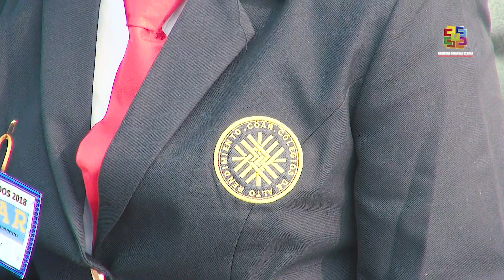ALUMNOS DEL COLEGIO DE ALTO RENDIMIENTO INICIARON OFICIALMENTE SU AÑO ACADÉMICO 2018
GRL ejecutó trabajos adicionales para optimizar la enseñanza en el tercero y cuarto año de secundaria

El Colegio de Alto Rendimiento – Coar Región Lima inició oficialmente su año académico 2018, albergando a cerca de 200 alumnos que cursarán el tercero y cuarto año de nivel secundario.

Un modelo de servicio educativo que avanza en la atención de una población estudiantil de alto desempeño, quienes de forma meritoria accedieron a la institución educativa, donde potencian sus capacidades académicas, artísticas y/o deportivas, que les permite convertirse en líderes comprometidos con el desarrollo de su comunidad y del país.

La directora general del Coar Región Lima Lic. Marlene Mosqueira Neira sostuvo que después de un intenso proceso se consiguió la autorización para impartir el programa Diploma del Bachillerato Internacional.

En otro momento, Mosqueira Neira saludó el aporte del Gobierno Regional de Lima que cumplió con ejecutar los trabajos adicionales en el local provisional, enfocado a mejorar la calidad de la educación pública.

De esta manera, los educandos acceden de manera integral a un alto estándar de calidad educativa, que incluye alimentación, vestimenta y residentado de lunes a sábado.

Huacho, 19 de marzo de 2018